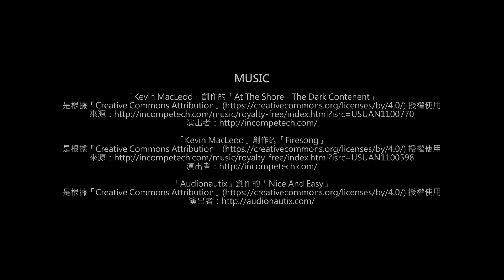環島1號線風情畫 Day 5 屏東車城－台東知本《台灣．用騎的最美》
MUSIC

「Audionautix」創作的「Nice And Easy」